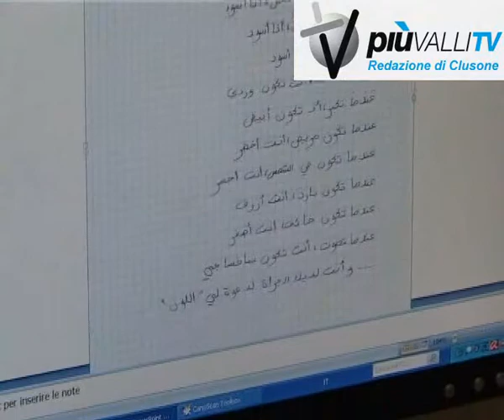Bandiera dal mondo istituto romero albino piuvallitv clusone